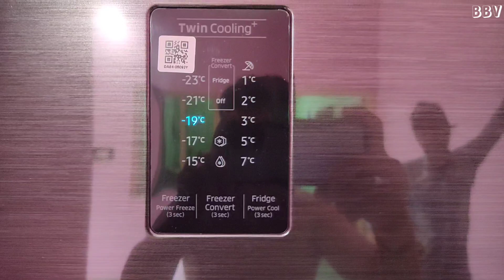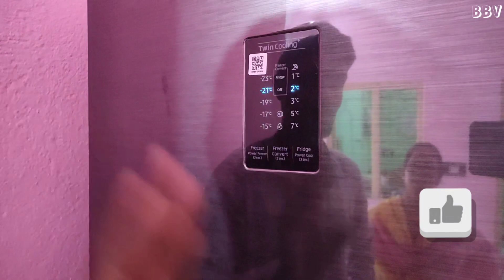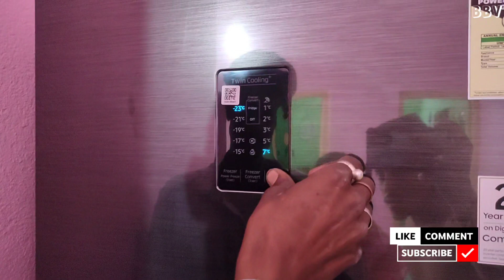Best Double Door Refrigerator 2024 | Samsung Refrigerator 322 Litre | Samsung Fridge Twin Cooling.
Best Samsung Refrigerator  322 Litre || Double Door Fridge 2024 || Samsung Fridge 2024 Twin Cooling.

SAMSUNG RT37C4522BX     1EA
Rs.41990.00